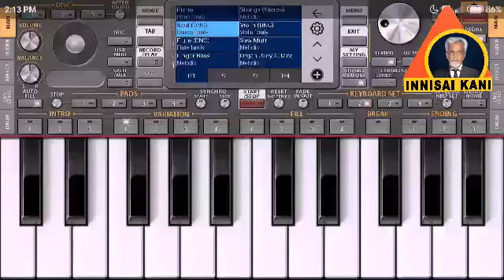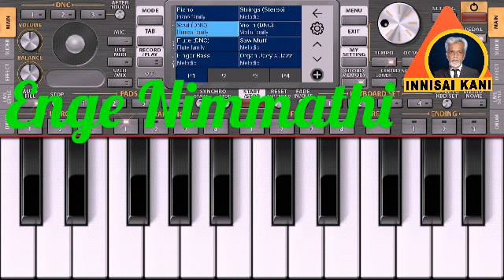Enge Nimmathi | Tamilsong| Viswanathan Ramamoorthy | Mobile Keyboard ORG Cover By NIYAZ | Pernambut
COVER CREDITS :

Tamil Song : Enge Nimmathi
This is my cover version played on the mobile keyboard ORG 2022 Soul, Back ground music have been recreated by me, USING WALK BAND App.

ORIGINAL CREDITS :

Tamil Movie : Puthiya Paravai
Singer : T. M. Soundararajan
Lyrics : Kannadhasan